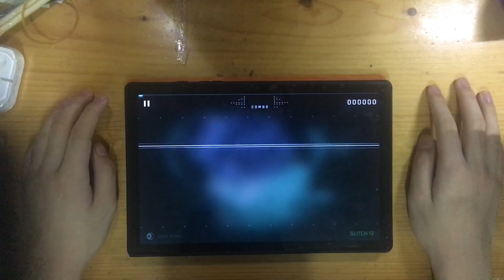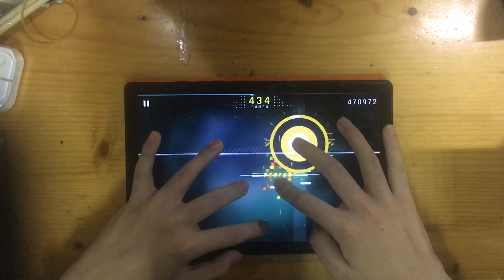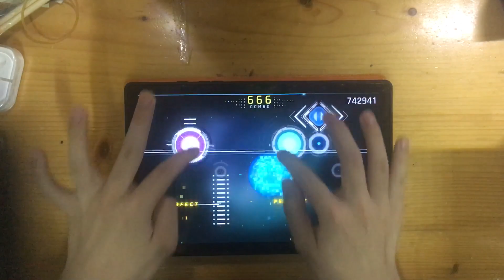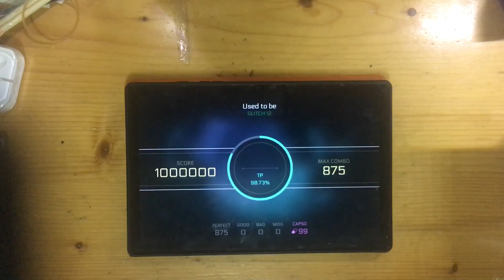很久沒打Cytus II以後的第一首歌|Used to be Glitch 12 Million Master (TP 98.73%)